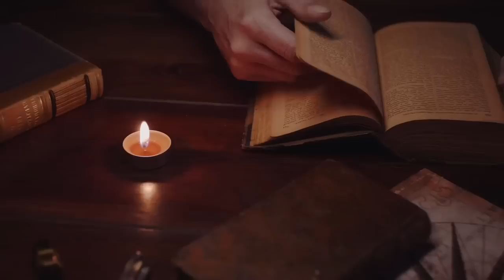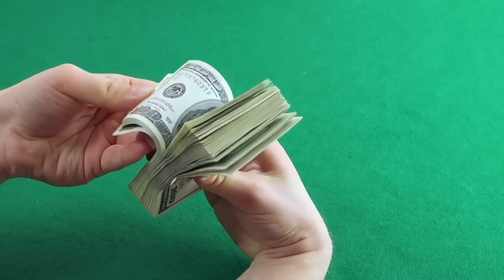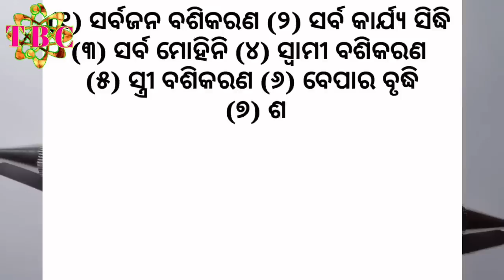ଦିନ ଘରକୁ ଆଣନ୍ତୁ ଏହି ଚେର ଦିନ ଘରକୁ ଆଣନ୍ତୁ ଏହି ଚେର ସମ୍ପୂର୍ଣ୍ଣ ଗରିବ ହେବ ଧନି | makar Sankranti odia 2023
ଦିନ ଘରକୁ ଆଣନ୍ତୁ ଏହି ଚେର ଦିନ ଘରକୁ ଆଣନ୍ତୁ ଏହି ଚେର ସମ୍ପୂର୍ଣ୍ଣ ଗରିବ ହେବ ଧନି | makar Sankranti odia 2023 ବୃକ୍ଷ ନିମନ୍ତ୍ରଣ କେମିତି କରିବେ
vashikaran odia
vashikaran mantra odia
odia vashikaran
vashikaran odia re
vashikaran mantra
vashikaran specialist
mohini mantra
vashikaran mantra
odia vashikaran
vashikaran odia
mohini mantra for love
odia mantra
odia funda
odia vashikaran totka
mantra